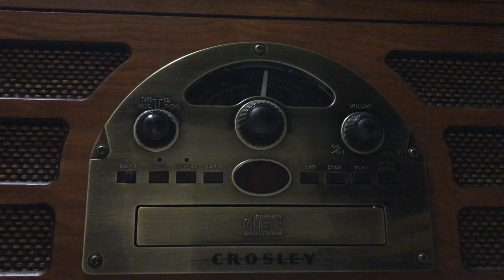Aggression Wah song